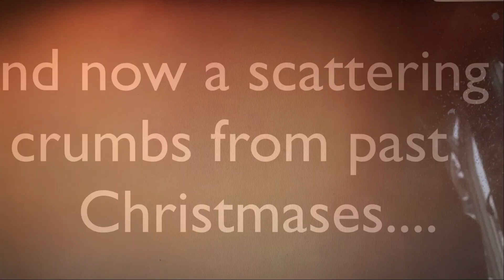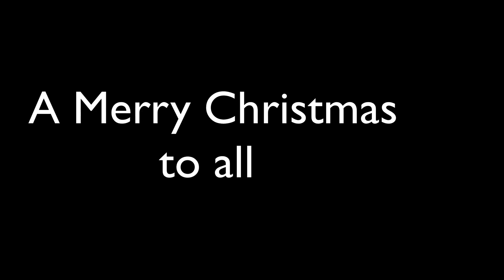xmas2023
422E7A32-F9C7-4DE7-A286-1A28D5F645CE

2-18 We Are Family (Sure Is Pure Remix) [1995 Remaster]

01 Festa (From The John Lewis Christmas Advert 2023)

01 - Festa (From The John Lewis Christmas Advert 2023)